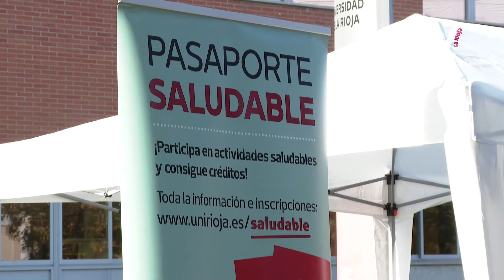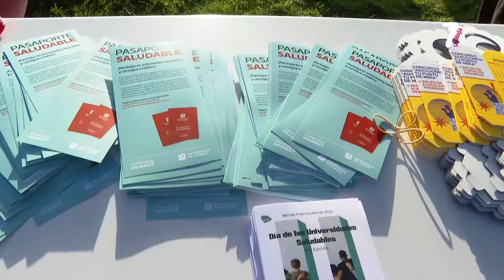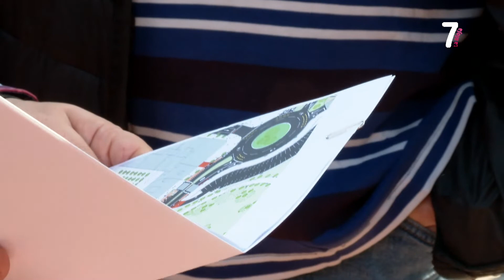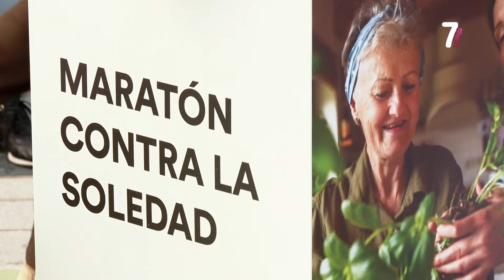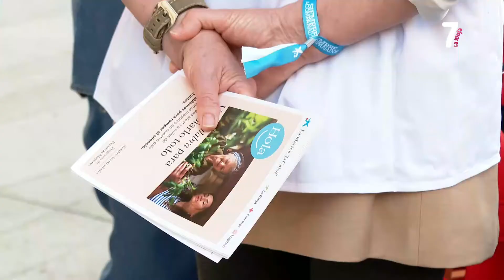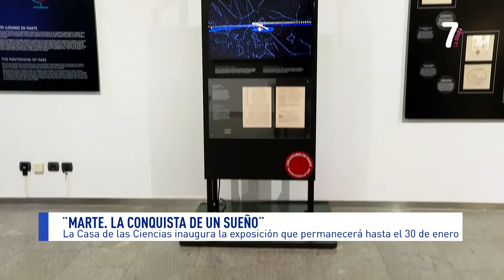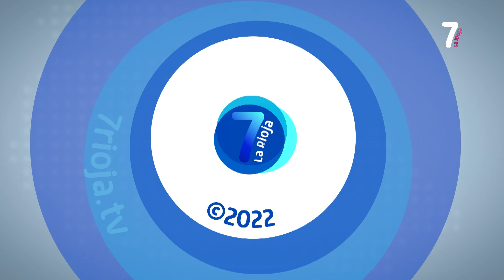7 AL DÍA 04 10 2022